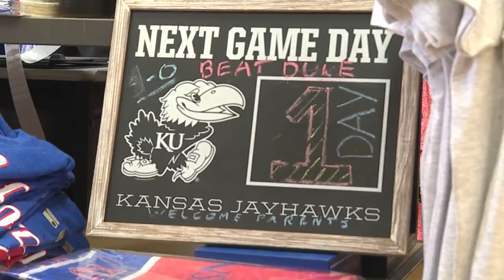KU fans excited after 4-0 start to the season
Fans are excited to see the Kansas football team having so much success this season.